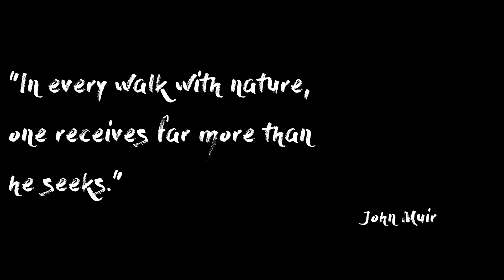FLY FISHING | A Cinematic Short Film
Being able to step away from the buzz of busy life to simply enjoy time in nature is a rare and precious thing. Though I don't fish personally, after this adventure, I can see why people might enjoy the peace and calm of it!

Gear:

Camera: Lumix LX10
Drone: Phantom 3 Standard